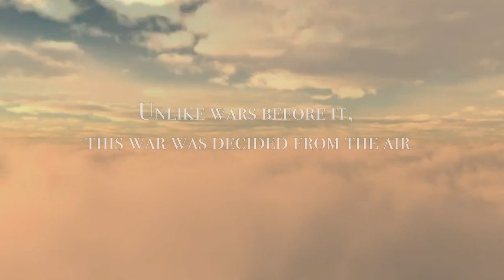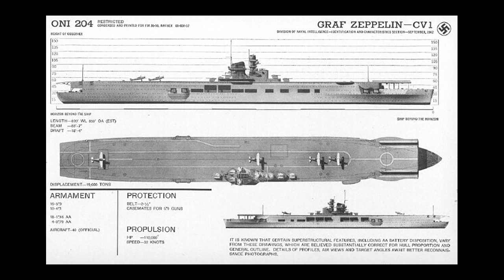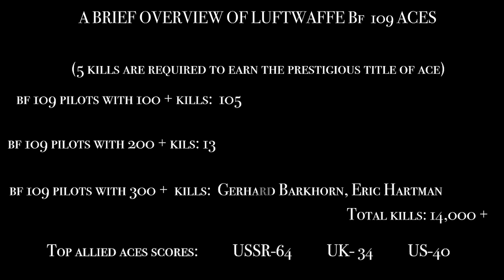Warbirds: Bf 109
Final submission for The Documentary.
Prof. S.